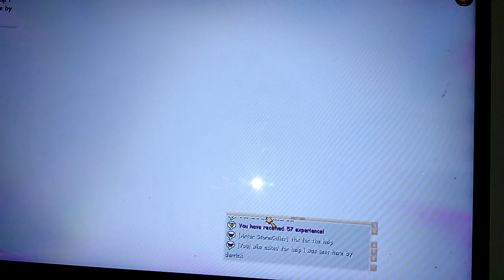Wizard101 Death Walkthrough Part 13